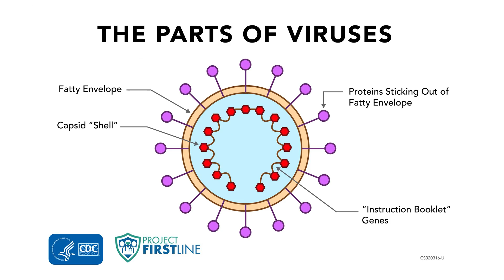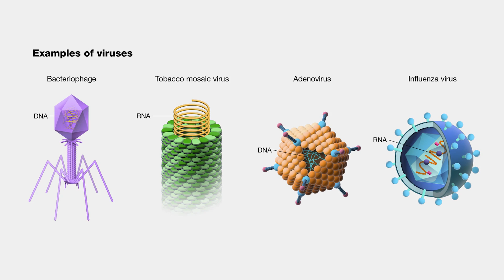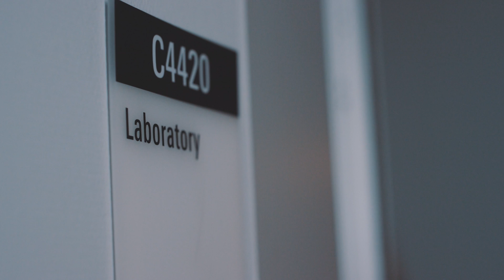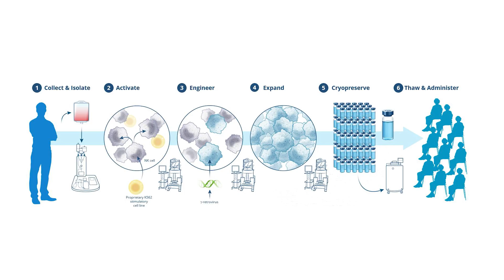How can a Virus Survive Freezing for 20,000 Years?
In this video, we delve into the enigmatic phenomenon of viruses surviving frozen for millennia, while human cells cannot withstand such extreme conditions. With a blend of scientific exploration and captivating storytelling, we unravel the mysteries behind the resilience of ancient viruses preserved in ice for thousands of years.

Through insightful explanations and compelling visuals, we explore the mechanisms that enable viruses to endure freezing temperatures and remain viable over millennia, despite the degradation of other biological matter. We investigate how viral DNA can remain intact and dormant in icy environments, only to resurface when conditions are favorable for replication.

Moreover, we delve into the implications of these discoveries for understanding ancient pathogens and the potential risks they may pose if released from their icy confines. From the study of paleovirology to the insights gained into viral evolution and adaptation, we illuminate the broader significance of studying frozen viruses.

Whether you're a science enthusiast, a student of biology, or simply curious about the mysteries of the natural world, this video offers a captivating journey into the resilience of ancient viruses and the secrets they hold. Join us as we unlock the mysteries of viruses preserved in ice for millennia and uncover the fascinating tales they have to tell about our planet's past.